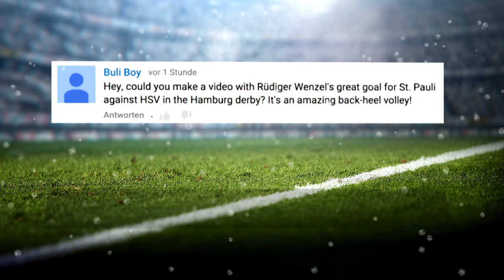Rüdiger Wenzel’s Historic Backheel Goal - Advent Calendar 2015 Number 11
There are just 13 days to go until Christmas Eve. The festive feeling is really starting to take over and we’ve got a special treat for you today from the 1988/89 Bundesliga season, with Rüdiger Wenzel’s sensational goal for St. Pauli in the derby against HSV.